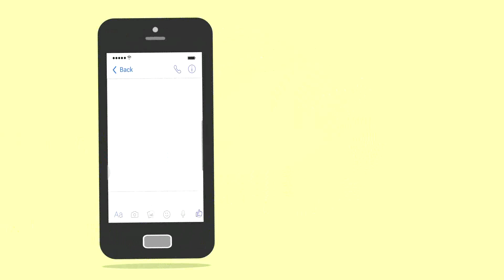Luangkan Waktu Untuk Menghibur Istrimu (Ustadz Muhsan Syarafuddin, Lc., M.H.I.)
“Sesungguhnya engkau tidaklah menafkahkan suatu nafkah dalam rangka mengharap wajah Allah melainkan akan diganjar dengan usaha itu sampai pun sesuap makanan yang engkau masukkan dalam mulut istrimu.” (HR. Bukhari, no. 6373 dan Muslim, no. 1628). Di sini, disebutkan dengan niat ikhlas mengharap pahala di sisi Allah, barulah perbuatan yang asalnya bukan ibadah bernilai ibadah dan berpahala.